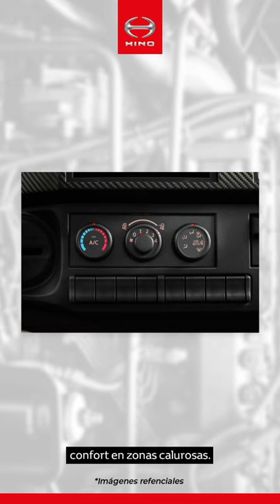Nuevos Productos Hino 🚚🚌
Hola Hinoteros…

Les saluda Alejandro Ubillús 🖐 especialista de ProductosHino. Y el día de hoy les presentaré el primer video de la serie titulada NUEVOS PRODUCTOS HINO.

En este vídeo presentaremos la nueva versión del Camión FC1021 🚚 y al nuevo Camión FD 1021 🚛, el nuevo socio para su negocio.

00:00 Introducción

00:21 Principales atributos:

00:28 Diseño exterior: La cara frontal del camión 🚚 tiene un aspecto más moderno y robusto, con una nueva parrilla en forma de V, faros más grandes al igual que los logos, que resaltan mejor a la serie y a la marca.

00:51 Diseño interior: Los asientos 💺 ahora son negros con toques de naranja y su diseño es más deportivo. Toda la parte de la consola central y las puertas 🚪 son de color guinda con un diseño más moderno. El techo es color beige y viene con luces led para una mayor iluminación 💡.

01:10 Acceso a la cabina: viene con largas agarraderas en las puertas y amplias pisaderas para que puedan subirse a sus CamionesHino 🚛 fácilmente. El diseño de las puertas también ofrece una excelente ergonomía, desde las manijas con amplio espacio para las manos 🖐, pestillos ubicados dentro de la misma manija para mayor comodidad, un reposabrazos 💪 que ofrece una superficie más cómoda y bolsillos en las puertas con espacio para documentos A4 o botellas.

01:36 Ahora estos modelos incluyen:
🔹Lunas eléctricas
🔹Cierre centralizado
🔹Aire acondicionado de fábrica (opcional) 🥵

01:48 Diseño de los asientos💺: es bastante ergonómico y cuenta con suspensión neumática para el asiento del piloto 👨; para que puedan hacer su ruta con la comodidad que se merecen queridos Hinoteros. El asiento central se puede reclinar ofreciendo un amplio espacio, también cuentan con un amplio espacio para guardar objetos en las consolas superiores, espacio para documentos A4 en la consola central y una nueva y amplia bandeja frontal plana, y un soporte multi-uso tipo riel donde podrán apoyar su celular 📱 para revisar su ruta.

02:25 El panel de instrumentos ofrece una mayor visibilidad y fácil lectura. Aquí encontrarán:
🔸Velocímetro
🔸Tacómetro
🔸Doble medidor de aire
🔸Display digital que muestra los niveles de combustible, temperatura y kilómetros recorridos

02:40 No todo es confort en los CamionesHino 🚚. Por eso ahora hablaremos de seguridad y con ello, lo que tanto nos pidieron y tanto han estado esperando: Frenos Full Aire de doble circuito, un sistema que ofrece una mayor seguridad en su operación. Este sistema acciona los tambores delanteros y posteriores y es complementado por un freno auxiliar de escape para brindarles la máxima seguridad durante su operación.

03:04 Otros puntos para rescatar son:
🔺El reforzamiento metálico instalado en la parte interna del parachoques
🔺Nuevos espejos laterales dobles
🔺Airbag para el Piloto
🔺Y pueden consultar por la opción con restaurador electromagnético de fábrica

Espero que con esto estén convencidos de que, en HinoPerú trabajamos poniendo su seguridad sobre todas las cosas queridos Hinoteros.

03:35 También nos preocupa su bolsillo 💲 y la rentabilidad de sus operaciones. Por eso estos modelos incluyen:

✔Eficiente motor Hino J05E-TY de 4 cilindros con un torque máximo de 65Kgfm a 1.500RPM y una potencia máxima de 210PS a 2.500RPM.

✔Complementado con una excelente relación torque/potencia que se traduce en un óptimo desempeño en pendientes y una excelente economía de combustible 💲⛽.

✔Caja Hino LX06 mecánica de 6️⃣ velocidades más reversa con un excelente despliegue de marchas para una conducción más eficiente.

04:29 Principales diferencias:

1️⃣El tipo de cabina, el Camión FC 1021 🚚 cuenta con una cabina simple, mientras que el Camión FD 1021 🚛 cuenta con una amplia litera, ideal para viajes largos donde ustedes choferes Hinoteros podrán descansar cómodamente.

2️⃣Sus dimensiones:
Camión FC1021 🚚
✔Distancia entre ejes: 4.4 mts
✔Chasis: 5.6 mts
✔Largo carrozable: hasta 6.3 mts

Camión FD1021 🚛
✔Distancia entre ejes: 4.8 mts
✔Chasis: 6 mts
✔Largo carrozable: hasta 6.9 mts

3️⃣Capacidad de carga, ya que, si bien ambos modelos tienen el mismo peso bruto vehicular de 10.5 Ton, su peso varía entre ambas versiones, superando en ambos casos las 7.1 Ton de carga útil.

¡Nos vemos!